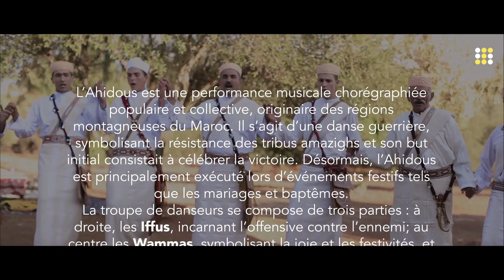LE SECRET DES DANSES GUERRIÈRES DU MOYEN-ATLAS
LIEU : Kassarate, Préfecture de Tahala - Province de Taza

L’Ahidous est une performance musicale chorégraphiée populaire et collective, originaire des régions montagneuses du Maroc. Il s’agit d’une danse guerrière, symbolisant la résistance des tribus amazighs  et son but initial consistait à célébrer la victoire. Désormais, l’Ahidous est principalement exécuté lors d’événements festifs tels que les mariages et baptêmes.
La troupe de danseurs se compose de trois parties : à droite, les Iffus, incarnant l’offensive contre l’ennemi; au centre les Wammas, symbolisant la joie et les festivités, et enfin les Asri sur le flanc gauche qui représente le repos des guerriers après une victoire.